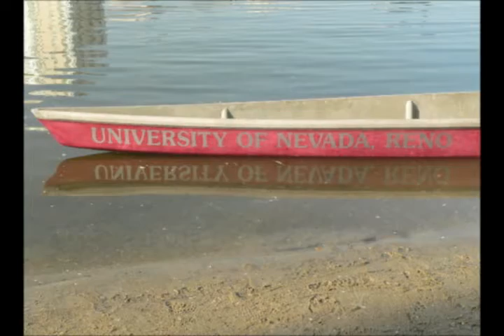2006 NCCC Video - University of Nevada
This video was taken by the University of Nevada Concrete Canoe Team at the 2006 National Concrete Canoe Competition in Stillwater, OK.